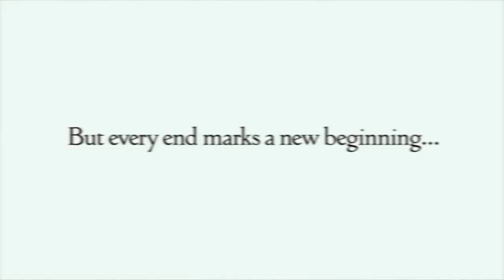Final Fantasy XIV Part 1: Finding Nidhogg (The Aery)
Krakle, Nathan and James. Three old school friends from Essex with fairly average skills to offer the world.

We continue our journey through the many main story quests of Final Fantasy XIV as we embark upon the Heavensward expansion.

In part one, we hunt down the legendary dragon Nidhogg to try and convince him to forever change his ways, and end the vicious cycle of war that has plagued this part of the world.

Dungeons:
- Sohm Al
- The Aery

Trials
- Thok ast Thok

We're new to this streaming and gaming video editing stuff, so any constructive criticism is greatly received.